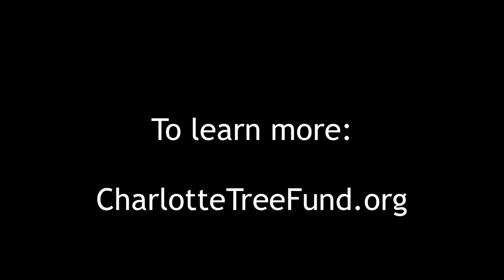CPTF Volunteers Make A Difference!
Thank you to all of our volunteers over the year that have helped to plant thousands of trees across Charlotte and Mecklenburg County.  We couldn't do it without you!